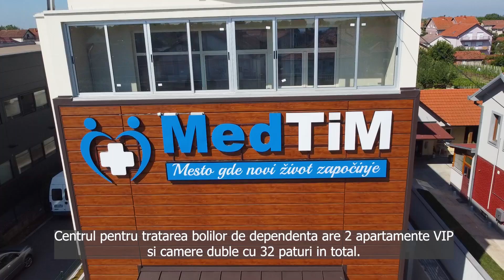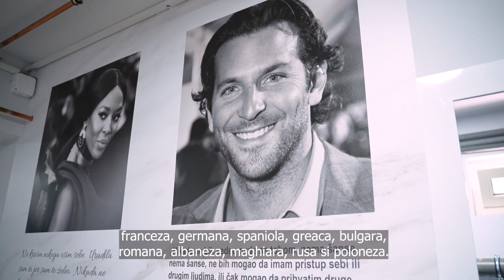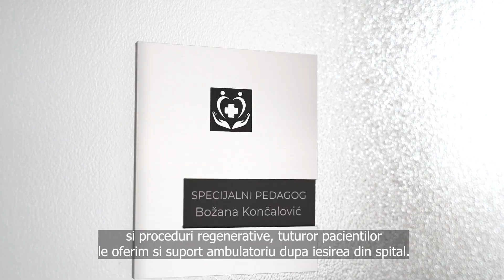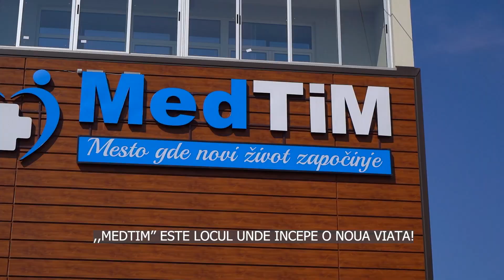,,MedTim’’ este locul unde incepe o noua viata!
Clinica ,,MedTiM’’ pentru tratarea bolilor de dependenta este o clinica moderna in care lucreaza medici de renume si premiati cu o experienta indelungata in tratamentul tuturor tipurilor si formelor de dependenta. Prin aplicarea unor metode de tratament moderne si dovedite, dotarea spitalului conform celor mai noi standarde internationale si abordarea individuala, se garanteaza vindecarea fiecarui pacient, iar in special ne remarcam prin faptul ca pe fiecare pacient il tratam cu ingrijire, angajament si atentie maxima.